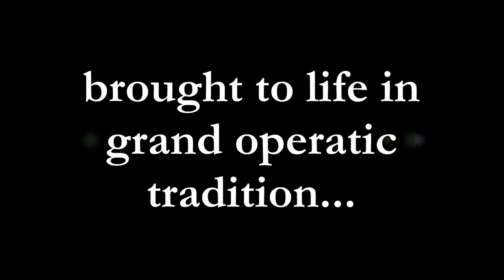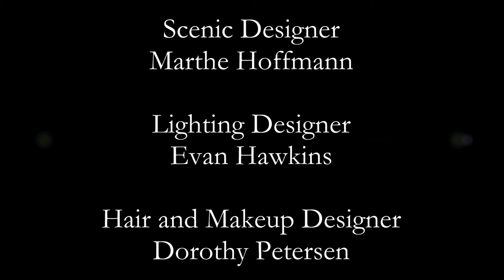Opera Ithaca presents CINDERELLA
Rossini's
Cinderella
The Hangar Theatre

Friday May 12th 8pm

Saturday May 13th 11am
*One hour version sung in English for young audiences

Sunday May 14th 2pm

Conductor Richard Montgomery
Director Norm Johnson
Choreographer Tucker Davis
Scenic Designer Marthe Hoffmann
Lighting Designer Evan Hawkins
Hair and Makeup Designer Dorothy Petersen
Costumes from TDF Costume Collection NYC

Cinderella Cast
May 12th 8pm & May 14th 2pm

Caitlin Mathes CINDERELLA   Brandon Snook PRINCE RAMIRO
SeungHyeon Baek DANDINI   Adelmo Guidarelli DON MAGNIFICO
Marc Webster ALIDORO   Lynn Craver CLORINDA
Dana Kinney TISBE   Paige Anderson CINDERELLA'S MOTHER

Cinderella Dance Ensemble
From Tucker Davis Dance

Peter Garza   Niara Hardister
Ezgi Irmakkesen   Dharon Jones
Ayla Naghsh   Jeremiah Porter
Joshua Regan   Keara Soloway

Cinderella Chorus

Benno Ressa   Mike Galvin
Kevin Harris   Christopher Hauser
Holden Turner   Patrick Starke
Drew Carr   Seamus Buxton
Joe Lupa   Lucas Hickman

Cinderella Orchestra

Shade Zajac CELLO   Sarah Chandler CLARINET
Robbie Oldroyd FRENCH HORN    Richard Montgomery PIANO
*May 13th CINDERELLA JR with piano only

Cinderella JR Cast
May 13th 11am

Ellen Jackson* DIRECTOR
Ariana Warren* CINDERELLA   Benno Ressa THE PRINCE
Josi Petersen* FAIRY GODMOTHER
Sarah Welden* CLORINDA   Carli Mazich-Addice* TISBE
*Opera Ithaca Apprentice Artist